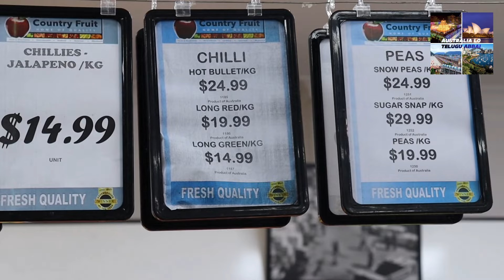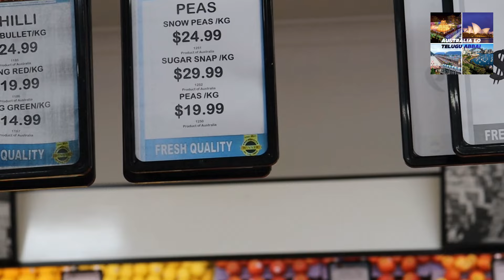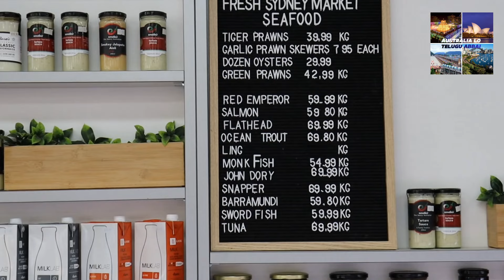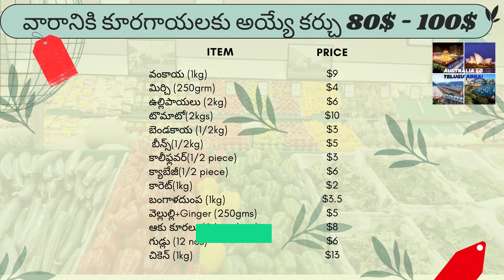ఆస్ట్రేలియా లో కూరగాయల ధరలు ! Vegetable Prices in Australia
In this video, we explore the current prices of vegetables in Australia, focusing on the cost of kooragayalu (vegetables) in local markets. Join with us to do vegetable shopping in supermarket as we delve into the factors influencing vegetable prices in Australia and how it impacts consumers and farmers alike. Australia Vegetable Prices

ఆస్ట్రేలియా లో కూరగాయల ధరలు ! Vegetable Prices in Australia - Check out this video for information on vegetable prices in Australia, including the current rates and trends.